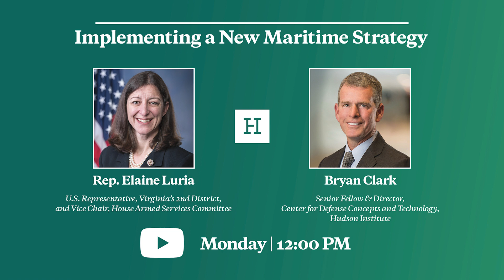Implementing a New Maritime Strategy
Join Hudson Institute Senior Fellow Bryan Clark for a discussion with Rep. Elaine Luria (D-VA) on U.S. maritime strategy, the U.S. Navy’s future, and the challenges of deterring China. Congress is considering the Biden Administration’s first defense budget, which would shrink the U.S. fleet to prioritize current readiness and future research and development within a lower overall budget than in preceding years. This approach is described as “divesting to invest,” but may not be appropriate given the accelerating threat posed by China. Please join Congresswoman Luria and Bryan Clark to discuss alternative strategies the Navy could pursue to continue deterring China and their implications for programs, budgets, and operations.